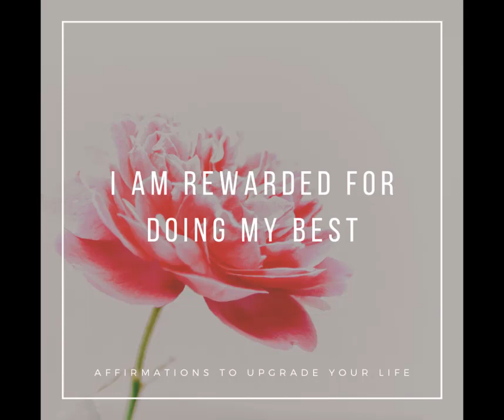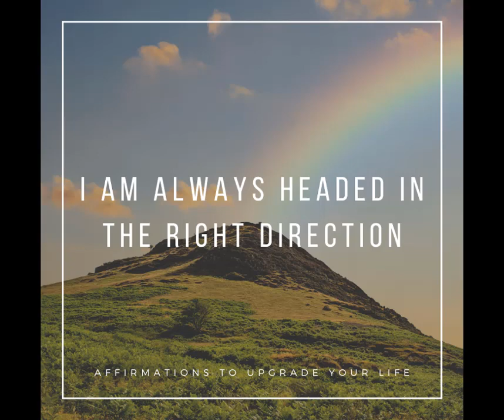Positive Affirmation Challenge: Upgrade Your Life (Part 1)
Words have power. The words we use to describe ourselves are important. Words form our perceptions and beliefs. When you change the words you use, your life changes as well.

Experts in health and fitness say to start your day off right with a good breakfast, proper hygiene and a little exercise…the physical stuff. But what about the mental stuff? The human mind is an incredibly powerful system, and we can use this power to our advantage with simple programming techniques.

Start changing your life and your habits by giving yourself better messages. We are all capable of change. I invite you to ask yourself what kind of life you truly want to live, and if you are ready to live it. Now is the time to move beyond believing that you are not the extraordinary human being that you are.

Use these positive affirmations as just another tool in your spiritual journey to get your mind on your side as you usher in loving abundance in every aspect of your life. Find what resonates with you and choose to change the words you use about yourself for the better.

Affirmations in this Video:
I further my career with every action I take
My job brings me financial abundance
My career brings me closer to my family
I have my dream job
I am enthusiastic and excited about my work
My workplace is peaceful and full of love
My enthusiasm about my job is contagious
I make decisions easily
I am rewarded for doing my best
I instantly manifest my desires
I radiate success
I easily accomplish all of my goals
I share my talents with the world
I am good at helping others
I am always headed in the right direction
My mind is full of brilliant ideas
I trust that I am on the right path
I put my energy into things that matter to me